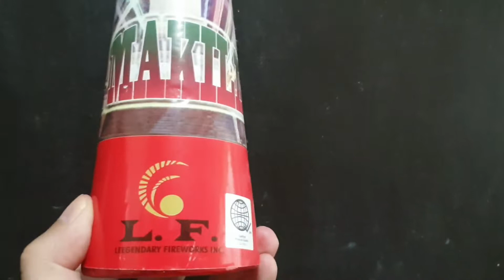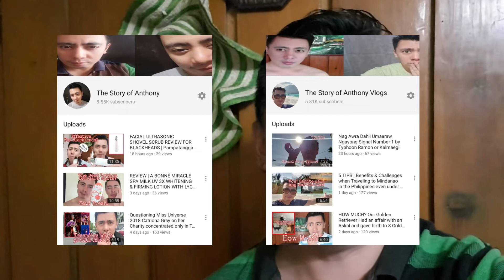LF Fireworks Mt. Makiling Fountain Testing for Christmas and New Year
Every christmas, mag ld fountain po tau ha?

Editing Software:

* Filmora
* Kinemaster